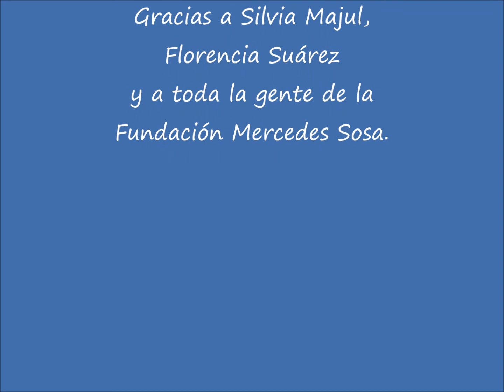Roberto Márquez (de Illapu) para "Luna enozada" desde Conferencia de Prensa de Goizueta/Mejía Godoy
Roberto Márquez (de Illapu) saluda a "Luna enozada" (el programa de radio de APOA) desde la Conferencia de Prensa de Adrián Goizueta y Luis Enrique Mejía Godoy (en la Fundación Mercedes Sosa el martes 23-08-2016).

Gracias a Silvia Majul, a Florencia Suárez y a toda la gente de la Fundación Mercedes Sosa.

INFORMACIÓN ADICIONAL:

La emisión se abrió con el saludo de Adrián Goizueta y Luis Enrique García Godoy (desde la Conferencia de Prensa en la Fundación Mercedes Sosa) y el saludo de Roberto Márquez (de "Illapu") también desde la Conferencia de Prensa de Goizueta/Mejía Godoy y un fragmento de "Sobreviviendo" (de Víctor Heredia) en la versión de "Illapu".

Participó telefónicamente Cayetano Zemborain (Presidente de APOA y de FACRA).

La RONDA DE LECTURA estuvo a cargo de los invitados especiales Norberto Barleand (poeta) con su libro "Al filo del canto" (de Editorial Vinciguerra) y Vanina Tagini -intérprete- (acompañando a Norberto Barleand en la lectura).

La música del día estuvo a cargo de Vaninia Tagini junto a Gabriel Merlino interpretando el tema "Berretín" y Vaninia Tagini interpretando (en vivo) "Romance de barrio" y Adrián Goizueta junto a Luis Enrique Mejía Godoy (desde el disco "VivaVIDA") con el tema "¿Sabes qué?" cerrando el programa.

"Luna enlozada" (el programa de radio de APOA) se emite los jueves de 19 a 20 hs.

INVITADOS ESPECIALES:
Norberto Barleand y Vanina Tagini
Material emitido el jueves 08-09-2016
ENLACE PARA ESCUCHAR EL PROGRAMA COMPLETO:
NOTA: los saludos están al comienzo del programa.

USTEDES ESTÁN ESPECIALMENTE INVITADxS!!

Conducción:
Luis Ferrero / Alejandro Pizarro / Daniel Grad
Operación Técnica:
Carlos "Charly" Santoro

Con poetas en el estudio, músicos en vivo, poesía visual, canciones con luna, sorteo de libros de poesía... ¡¡y mucho más!!